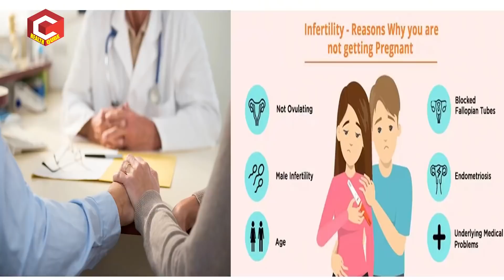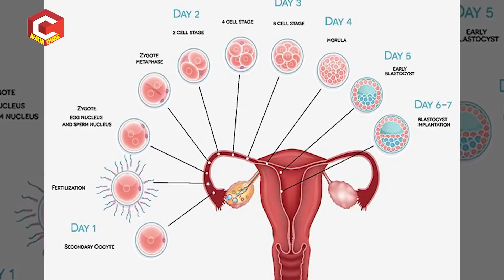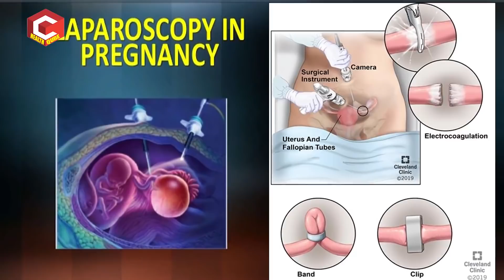14 రోజులు భార్యాభర్తలు రోజు కలుసుకున్నా గర్భం ఎందుకు రావట్లేదో తెలుసా..? కారణాలు ఇవే |Dr. V. Shobha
14 రోజులు భార్యాభర్తలు రోజు కలుసుకున్నా గర్భం ఎందుకు రావట్లేదో తెలుసా..? కారణాలు ఇవే | Dr. V. Shobha
Gynaecologist
Maxwell Hospital, Motinagar